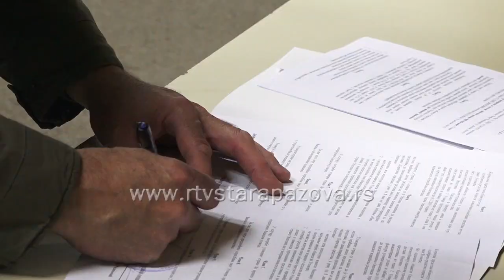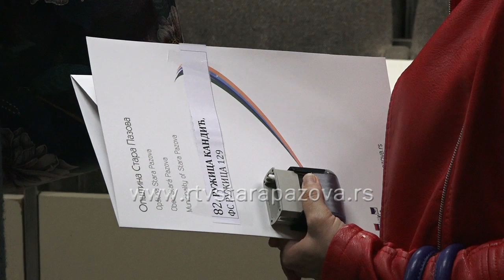Dodela bespovratnih sredstava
Danas su u velikoj sali Bele zgrade u Staroj Pazovi svečano uručeni Ugovori o dodeli bespovratnih sredstava namenjenih preduzetnicima koji su ispunili uslove opštinskog Javnog konkursa za podršku razvoju preduzetništva na teritoriji staropazovačke opštine 100 preduzetnika dobilo je 50.000 dinara.